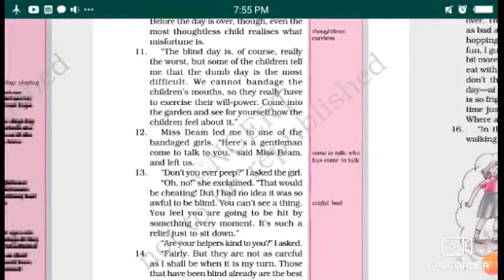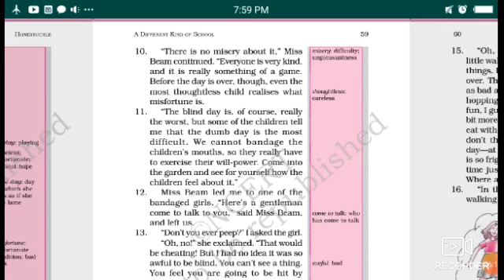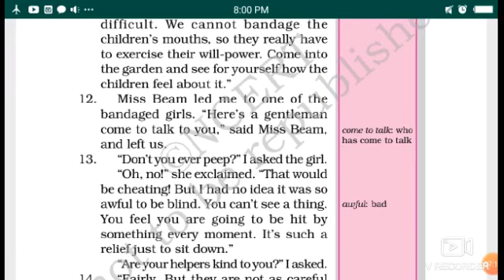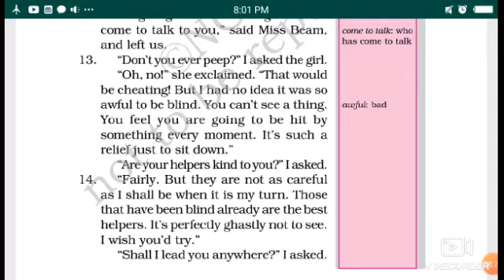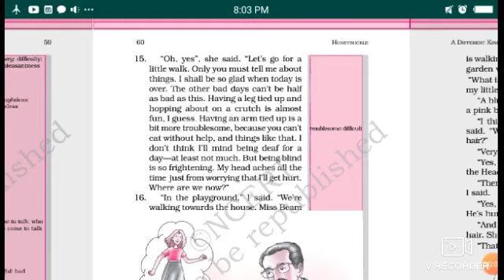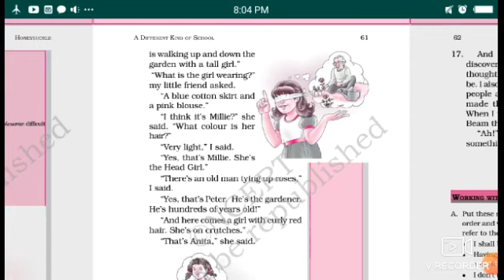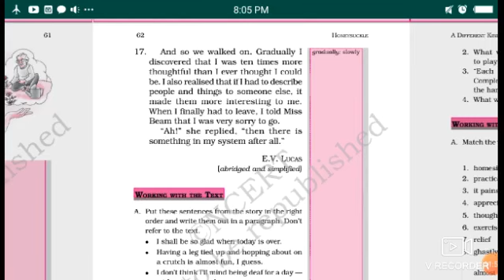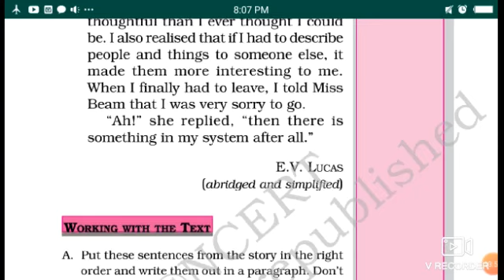Grade6#English#A Different kind of school#8/2/2021#10am